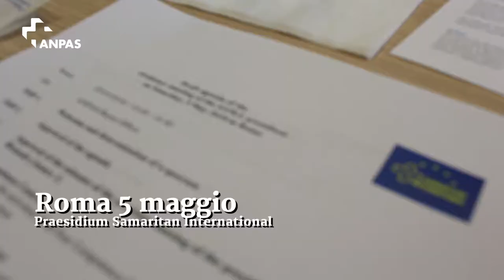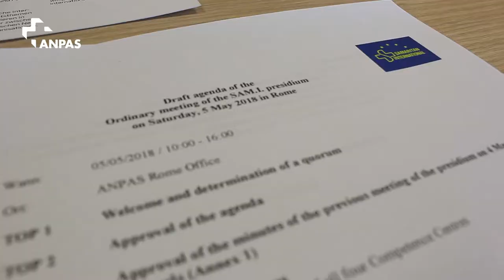Il Praesidium di Samaritan International a Roma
Protezione civile, assistenza sociale e sanitaria: la cittadinanza attiva in Europa